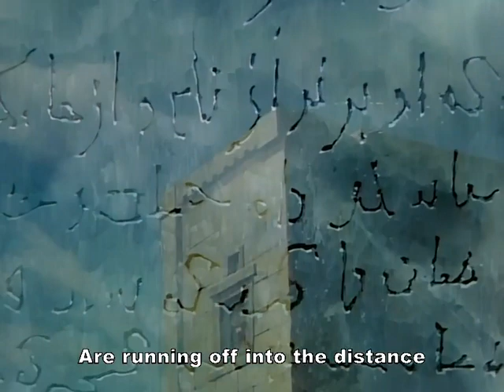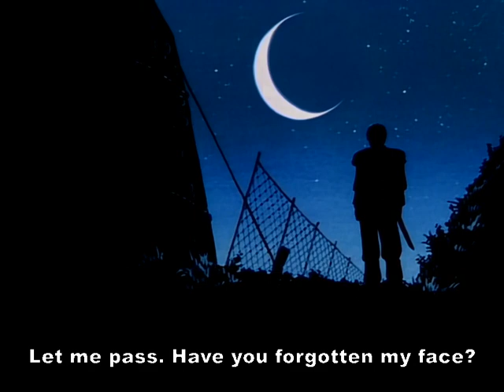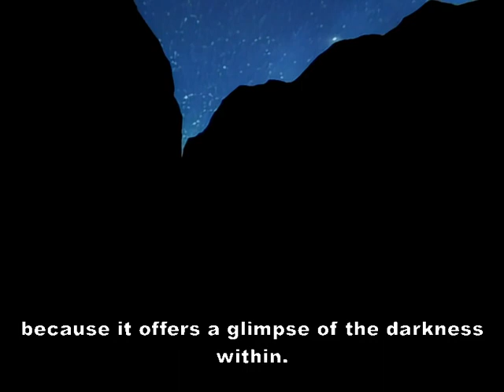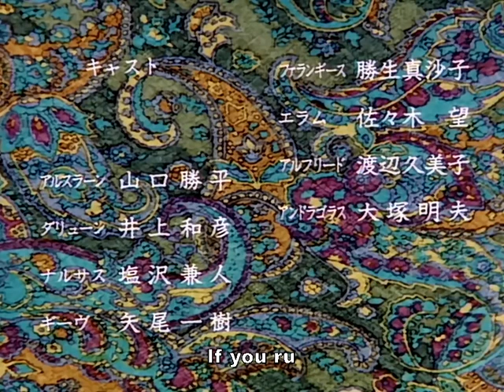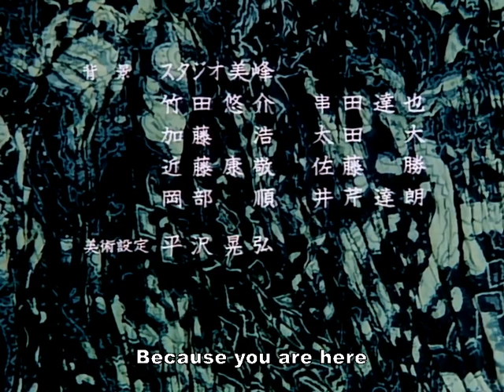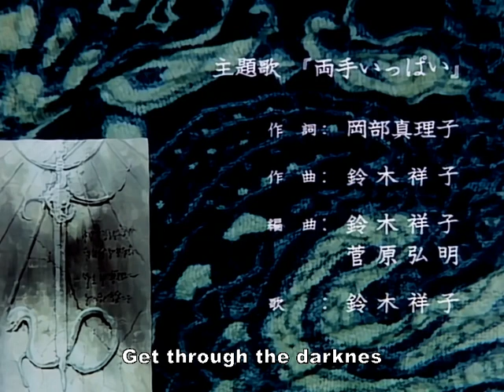The Heroic Legend of Arslan - OVA 06 (eng sub)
The Heroic Legend of Arslan (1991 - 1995)
Genres: Action, Adventure, Drama, Fantasy

Betrayed from within and overwhelmed by dark sorcery, the valiant armies of Pars are overrun by the warrior-fanatics of Lusitania. Escaping the destruction of his homeland, the heroic Prince Arslan begins to assemble a group of five, extraordinary allies—a priestess, an exiled warrior, a mischievous minstrel, an insightful artist and his attendant—to aid him in his fight against the Lusitanian invaders. Together, they must build an army and defeat 300,000 trained soldiers—including the mysterious Lord Silver Mask who has also laid claim to the throne of Pars.

Director: Hamatsu Mamoru
Director: Amino Tetsuro
Art Director: Ikeda Yuuji
Animation Director, Key Animation: Kazuchika Kise
ADR Director: Bakewell Michael
Original Creator: Tanaka Yoshiki
Art Director: Kanemura Katsuyoshi